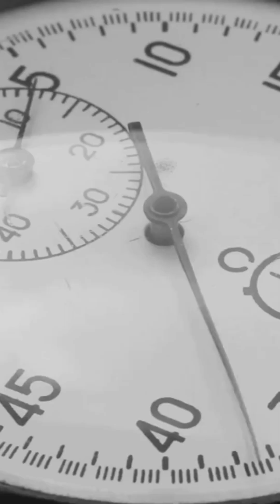Dog Saliva: The Unexpected Healer! 🐕🔬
Did you know that your dog's saliva might just be nature's secret healer? 🐕🔬 Recent scientific studies reveal that the saliva of dogs contains a powerful molecule called Histatins, which can promote wound healing faster than many modern medications!

Even more astonishing, it has proteins capable of fighting MRSA, the notorious antibiotic-resistant bacteria found in hospitals. While it can kill certain bacteria in just 30 seconds, it's crucial to remember that not all infections are safe to treat this way.

Different dog breeds, like German Shepherds and Rottweilers, have unique healing compounds in their saliva. So, while your furry friend has healing potential, always consult a vet!

OUTLINE:
00:00:00 Dog Saliva: The Unexpected Healer! 🐕🔬